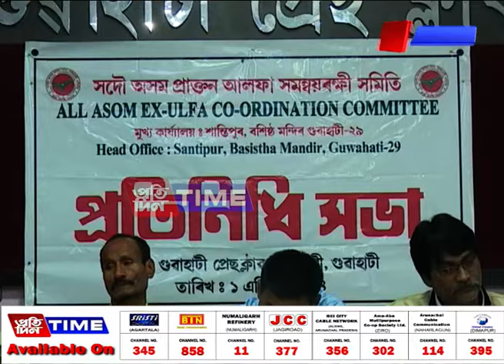আলফাৰ শান্তি চুক্তিক লৈ সন্তুষ্ট নহয় একাংশ প্ৰাক্তন আলফা সদস্য।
কেন্দ্ৰ আৰু ৰাজ্য চৰকাৰৰে আলোচনাপন্থী আলফাৰ শান্তি চুক্তি স্বাক্ষৰিত হ’ল ঠিকেই। কিন্তু এই চুক্তিক লৈ সন্তুষ্ট নহয় একাংশ প্ৰাক্তন আলফা সদস্য। পৰেশ বৰুৱা অবিহনে এই শান্তি চুক্তি অসম্পূৰ্ণ আখ্যা দি আলফা স্বাধীনৰ মুখ্য সেনাধ্যক্ষক আলোচনাৰ মেজলৈ অনাৰ দাবী প্ৰাক্তন আলফা সমন্বয়ৰক্ষী সমিতিৰ। সোমবাৰে সংগঠনটোৰ এক সভাত প্ৰাক্তন আলফা সদস্যসকলৰ গোচৰ প্ৰত্যাহাৰ নকৰাক লৈও অসন্তুষ্টি প্ৰকাশ কৰিলে প্ৰাক্তন আলফা সদস্যসকলে।